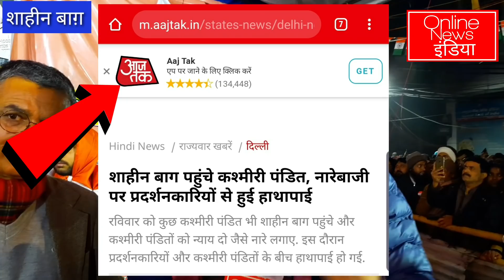Godi Media का गंदा खेल, AajTak चैनल ने शाहीन बाग़ में कश्मीरी पंडितों को लेकर उड़ाई अफवाह!!